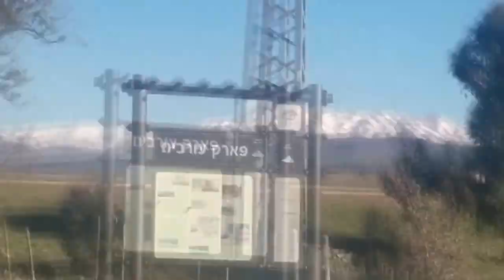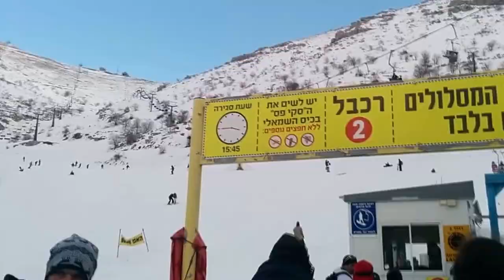SKIING IN ISRAEL! (Vlog 7x4)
Today we go on adventure... skiing in Mount Hermon!

Stalk me on social mediaz!